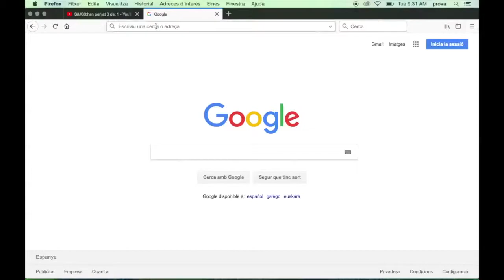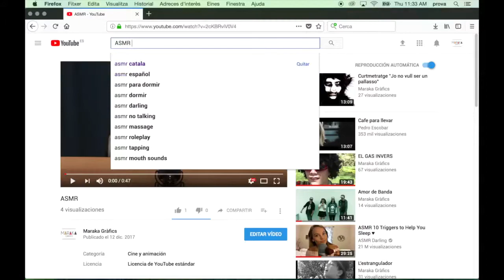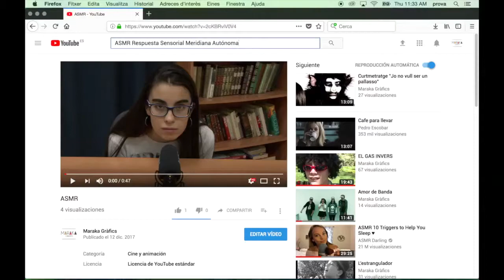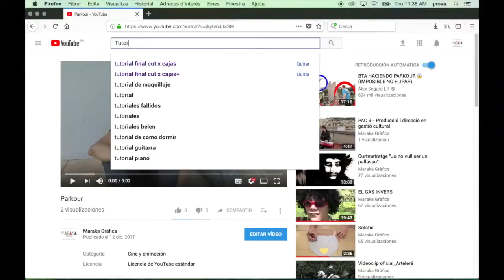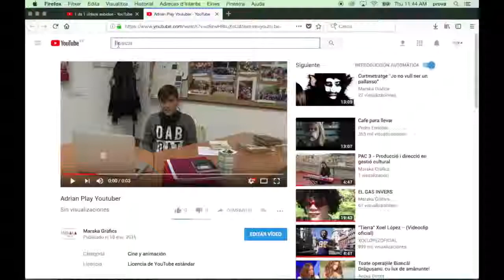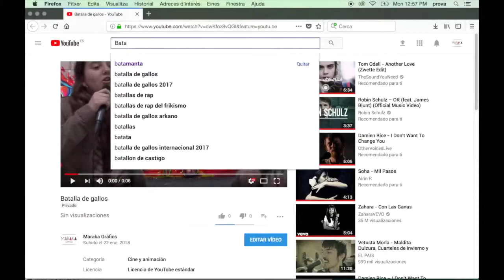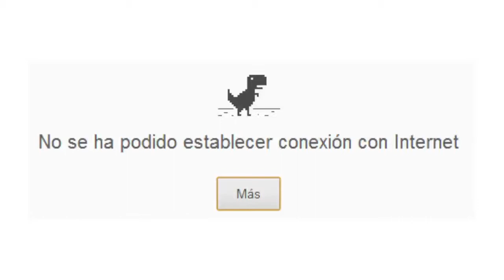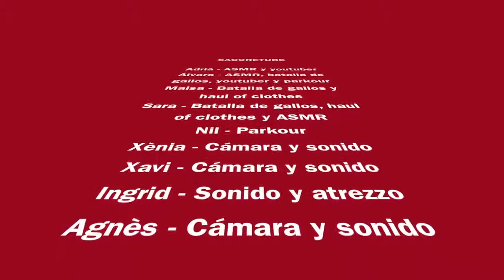Sacoretube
Realitzat pels alumnes del Taller de pel·lícula de Santa Coloma de Farners Residencial (Sacore) impulsat pel Consell Comarcal de la Selva dins del Pla de Desenvolupament Comunitari (PDC).